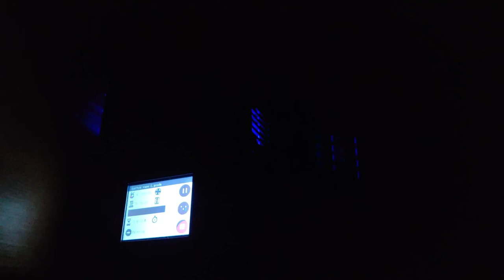longer lk1 vs cr10s 10 good thing about longer lk1! and .8 mm slicer settings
test printing a 0.8 mm nozzle and 10 great things about the longer lk1 3d printer and bonus footage!